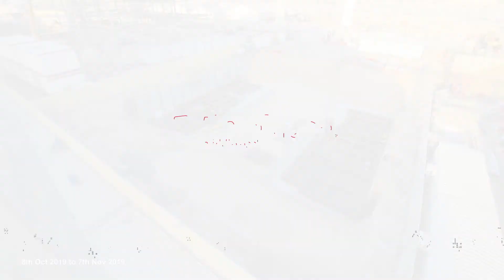Dutch Pavilion - Timelapse October/November 2019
Read more about the Dutch pavilion and the the Expo 2020 Dubai